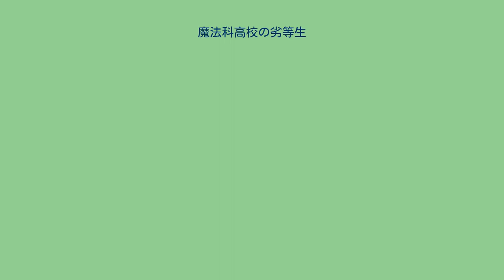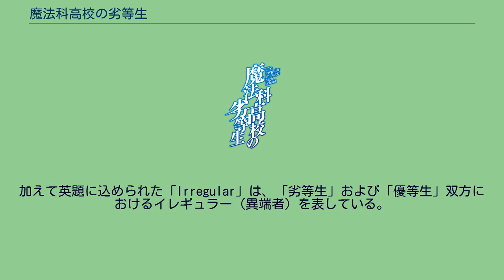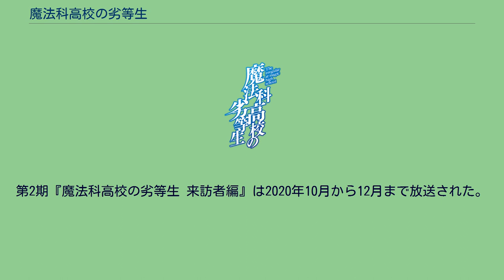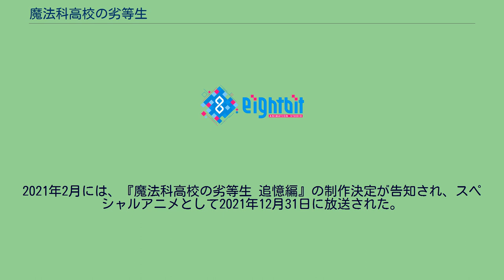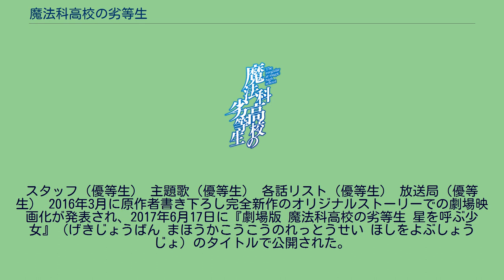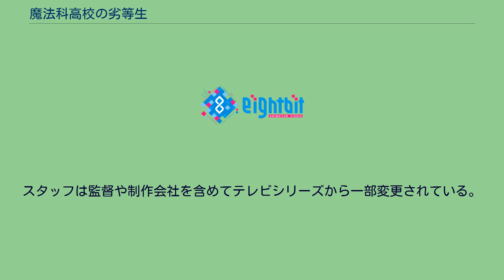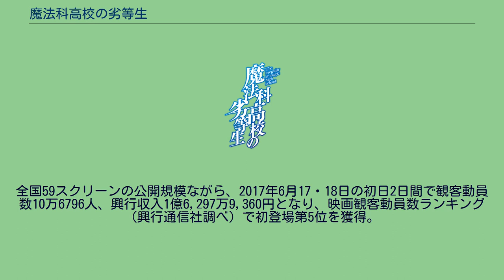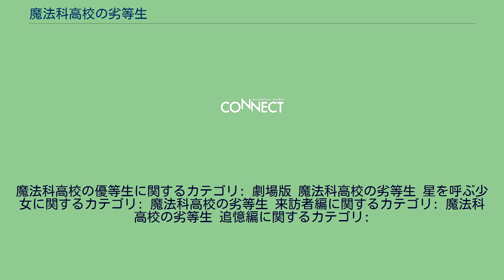魔法科高校の劣等生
『魔法科高校の劣等生』（まほうかこうこうのれっとうせい、The Irregular at Magic High School）は、佐島勤による日本のライトノベル。
公式略称は「魔法科」。
原作小説の出版は電撃文庫（KADOKAWA アスキー・メディアワークス）からで、担当編集は三木一馬。
イラストはキャラクター担当の石田可奈の他、メカニックデザインをジミー・ストーン、カラーコーディネートを末永康子が担当する。
続編として『続・魔法科高校の劣等生 メイジアン・カンパニー』、主人公の異なるシリーズ作品として『魔法科高校の優等生』、『魔法科高校の劣等生 司波達也暗殺計画』、『新・魔法科高校の劣等生 キグナスの乙女たち』がある。
2021年12月時点で原作小説の累計発行部数は1300万部、シリーズ累計発行部数は2200万部をそれぞれ突破している。
体系化された魔法を扱う職業「魔法師」を養成する架空の教育機関「魔法科高校」を舞台とした学園バトルアクション。
タイトルに魔法と名は付いているが、ジャンルはSFエンターテイメントの一形態である「（魔法とは違う）超能力もの」だと作者は明かしている。
また、敵が運良く見逃してくれたり「潜在能力が覚醒した」などのご都合展開をタブーとし、最初に設定したことから逸脱しないよう心がけているという。
その御都合主義のタブーを踏まえ、「幸運に頼らず自分の力でトラブルを踏み越えていく現実的な物語」を綴りたいと語っている。
加えて英題に込められた「Irregular」は、「劣等生」および「優等生」双方におけるイレギュラー（異端者）を表している。
西暦1995年から歴史が分岐した、架空の近未来を舞台にしている。
歴史が分岐する以前からも、表に出ない形で超能力者や忍術使いなどは存在しており、歴史の分岐後、科学的な超能力開発によって普及・体系化されたものが本作における「魔法」である。
物理法則を操ることで現象を起こすため、物理学のような表現を意識している。
先述した通り、ライトノベルよりもSFジュブナイル小説を意識して書かれている。
また、魔法学園ものという点では『ハリー・ポッター』と『魔術士オーフェン』からの影響を受けており、特に魔法競技大会である「九校戦」は、『ハリー・ポッターと炎のゴブレット』における三大魔法学校対抗試合やクィディッチにインスパイアされていると文庫3巻のあとがきで仄めかされている。
元々はWebサイト「小説家になろう」にて2008年10月12日から連載されていたオンライン小説で、同サイトで累計3000万PVを超え（書籍化後は累計5000万PVも達成している）、累計ランキング1位を長らく独占していた。
2011年12月13日、「横浜騒乱編」の大幅な加筆修正などを理由とし、Web掲載していた「魔法科高校の劣等生 初年度の部」の削除が作者から告知される。
その「初年度の部」は11巻まで文庫化され、『電撃文庫MAGAZINE』 Vol.28（2012年11月号）からVol.33（2013年9月号）にかけて「魔法科高校の劣等生 二年度の部 ダブルセブン編」が完全新作として連載された（後に加筆されて文庫12巻に収録）。
かつて「超能力」と呼ばれていた先天的に備わる能力が「魔法」という名前で体系化され、強力な魔法技能師は国の力と見なされるようになった。
20年続いた第三次世界大戦が終結してから35年が経つ西暦2095年、魔法技能師養成のための国策高等学校の一つ、国立魔法大学付属第一高校に、エリートとして将来を約束された「一科生（一課生）」の妹と、その補欠である「二科生（二課生）」の兄が入学した時から、卒業するまでの物語である。
四葉家という秘密主義の家系の次期当主候補として将来を縛られた妹・深雪と、そのガーディアンとしてやはり束縛されている兄・達也が、自分たちの自由を掴み取ろうとする物語が大筋となっている。
兄妹の高校在学期間を舞台とし、「優等生」も「劣等生」もひっくるめた、学内・学外を問わない多数のキャラクターの物語が繰り広げられる。
入学式から3学期の終わりまで（3年遡った回想エピソードも含む）を描いた「初年度の部」が完結しており（全6編）、進級後を描いた「二年度の部」...